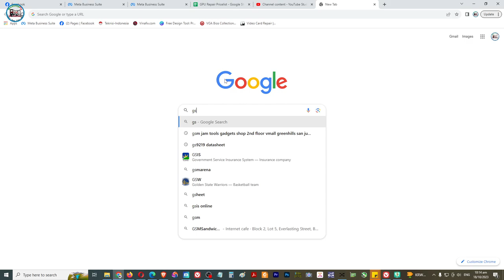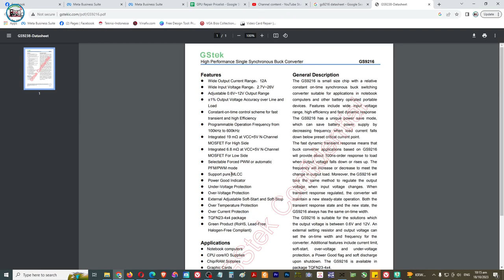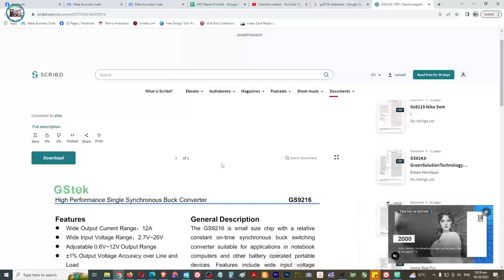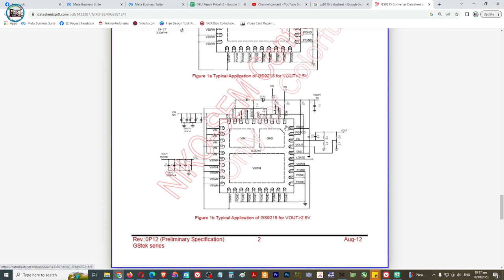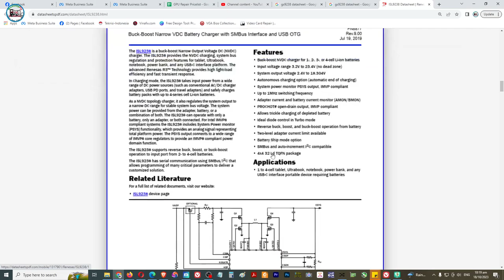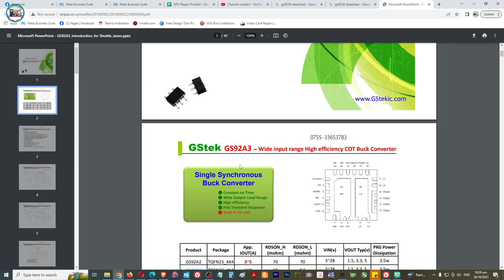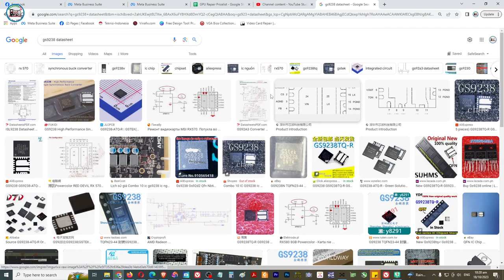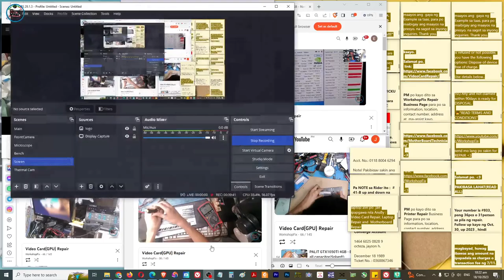ZOTAC GAMING GeForce RTX 2060 6-8GB DDR6 - No Display, No Power, Donor Each Self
- na help nita bawa isa dito sa repair naito. Good Job Clients

👉All Details
Office Hours
Thursday : 8AM to 3PM May Pag-samba

Name : Jonathan H. Octeza

👉💎 SERVICES OFFER 💎

✅ Printer repair
✅ Phone repair
✅ Tableta repair
✅ Electronics repair: